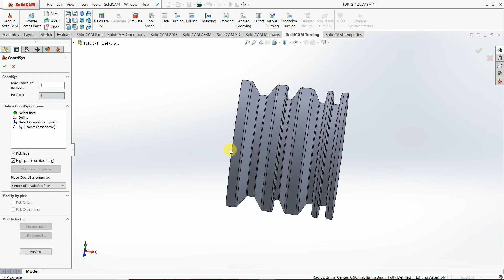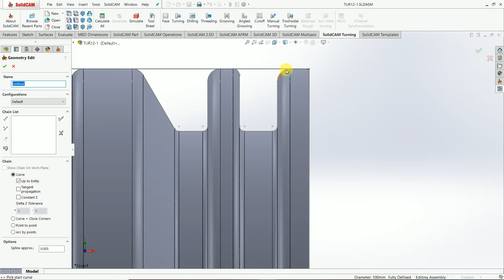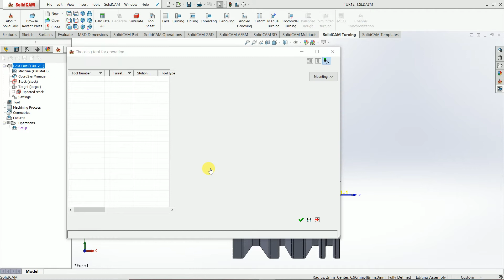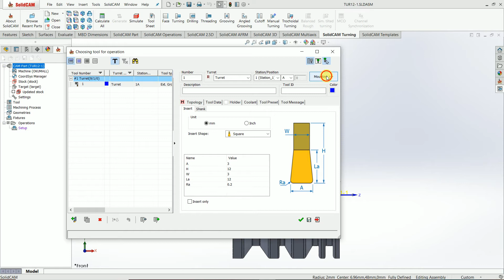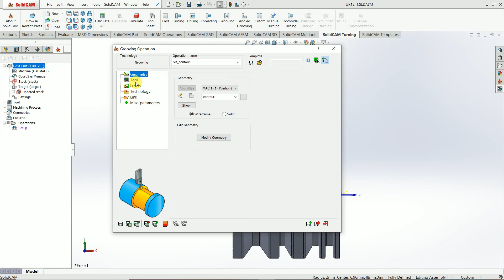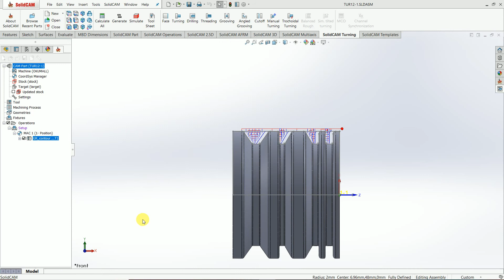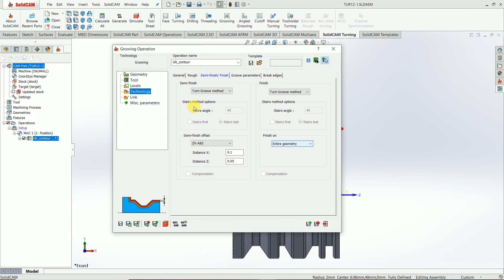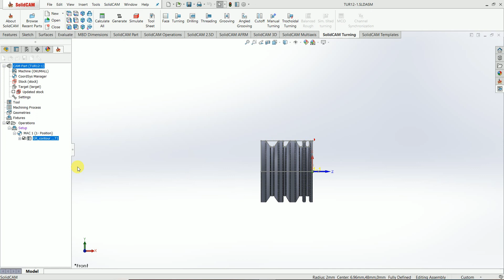Grooving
solidcam turning grooving define coordinate,
center of revolution face,  grooving semi finish, finish operation